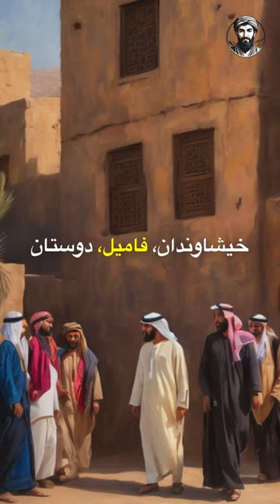خدا برات نقشه اي دارد| God has a plan for you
Recall Yousif (peace be upon him), who was betrayed by his own brothers, whenever you are injured by someone who is of the same blood as you. In the event that your parents oppose you, keep in mind Ibrahim (peace be upon him), whose father led him straight into the fire. Recall Younis, peace be upon, who was trapped in the belly of a whale, if you find yourself in a situation from which there is no way out. It is important to recall our beloved Prophet Muhammad, peace and blessings be upon him, whether you are made fun of by friends, family, or even by people in general. The most exalted Allah tested these prophets in order to instill patience and perseverance in future generations.

‎وقتی از کسانی که هم خون شما هستند رنج می برید، فقط یوسف علیه السلام را به یاد بیاورید که برادرانش به او خیانت کردند. اگر دیدی که پدر و مادرت در مقابل ات مخالفت می کنند، ابراهیم علیه السلام را به یاد بیاور که پدرش او را به آتش کشاند. اگر در مشکلی گیر  ماندی و راه نجات نداری، یونس علیه السلام را به یاد بیاور که در شکم نهنگ گیر مانده بود. اگر مورد تمسخر خویشاوندان، فامیل، دوستان و جهانیان قرار گرفتید، پیامبر گرامی ما حضرت محمد صلی الله علیه و آله و سلم را به یاد آورید. خداوند متعال، این پیامبران را محاکمه کرد، تا نسل های اینده شان استقامت و شکیبایی داشته باشند. پس همیشه به یاد داشته باشید که خدا برای شما برنامه ای دارد و خودش می داند چه چیزی برای شما خوشایند و چه چیزی ناخوشایند است.